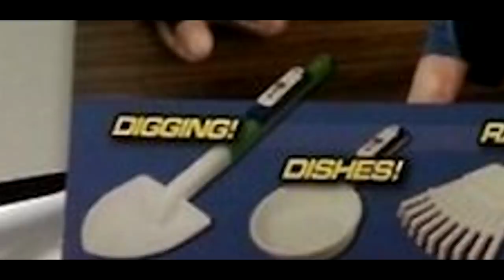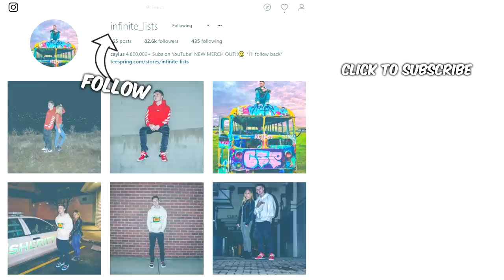Photos That Will Make You Say NOOOOPE!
Photos That Will Make You Say NOOOOPE! These are some of the WEIRDEST and CREEPIEST pictures ever!!